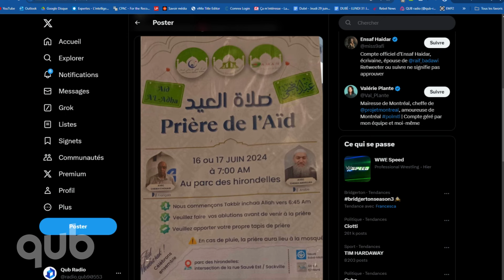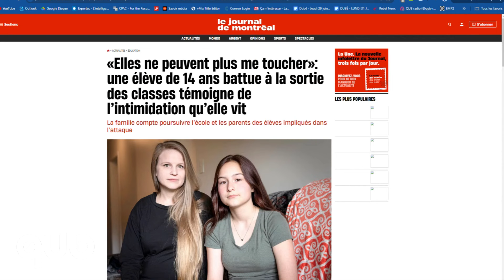Aïe, Drainville… ALLUME !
Legault ira de l’avant avec le tramway… et un peu le 3e lien. Prier dans les rues de Montréal… Ruba Ghazal, vers le virage souverainiste de Québec solidaire. Intimidation dans les écoles : on attend quoi pour agir?
La rencontre Dutrizac-Dumont avec Benoit Dutrizac et Mario Dumont.